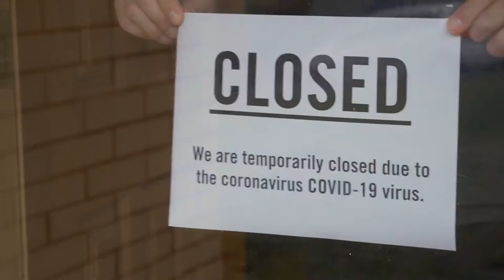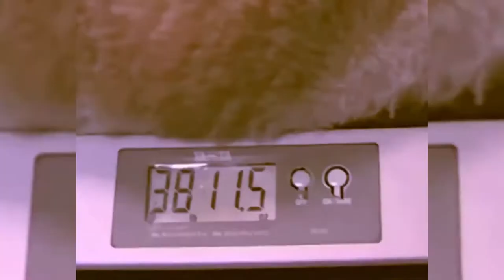Fattest Animals in the World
This is Smart Pizza and today I will show you the fattest animals in the world.
In this episode we will show you the world's fattest animals you haven't seen yet. Let's take a look at overfed animals that faced obesity, and find out what are the dangers of such sizes. You'll see a real-life Garfield which has gained almost 20 kilos (44 pounds), learn about the world's fattest bear which has clearly gone overboard with its weight gain, and find out what they feed the world's fattest and largest rabbits.